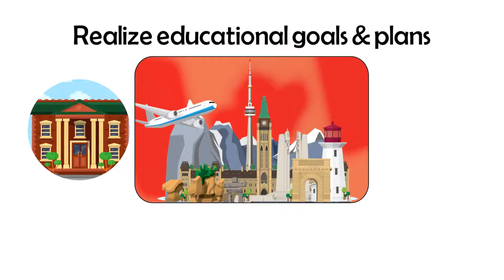STUDY IN CANADA - FREE ACADEMIC AND CAREER ADVISING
O.W.L.Open World Learning Society is Canadian educational NGO that helps people to reach their educational dreams and goals by providing FREE academic and career advising. With O.W.L. you can improve your English, study at middle or high school, or enter college or university.